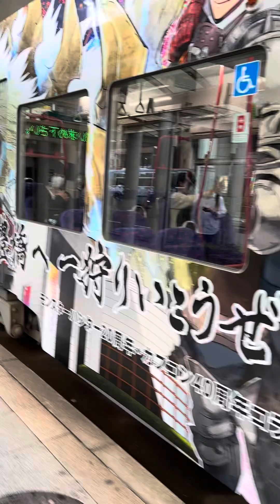変わった市電🚃🚊モンスター👾🧌ラッピング電車🚃